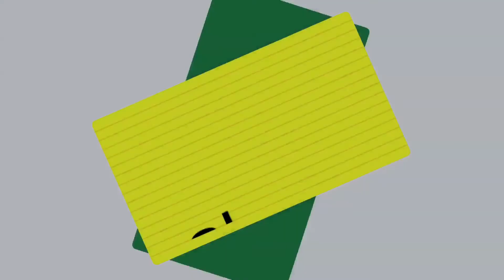Webinário Abecs: 3DS 2.0 e Tokenização PARTE 2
Evento realizado pela Abecs no dia 29/06/2020 sobre duas importantes iniciativas do setor de meios eletrônicos de pagamento para ampliar a segurança dos pagamentos com cartões no ambiente online/não presencial.

Participantes:

- Adriano Volpini, Itaú
- Alessandro Rabelo, Visa
- Carlos Mendez, Decolar
- Edson Ortega, Visa

Moderador: Ricardo de Barros Vieira, Abecs